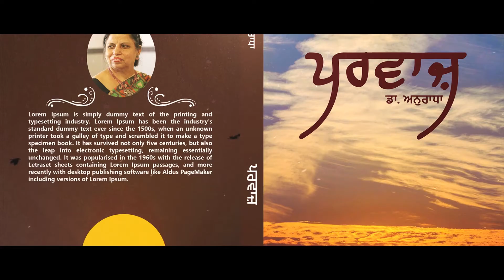Punjab Literary Festival - Teaser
Here is the Teaser video for Punjab Literary Festival to be organised by GNA University in the Punjab Region.